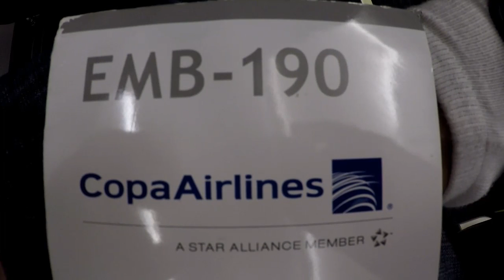Manaus / Panamá - COPA Airlines - Business Class - Trip report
Voo entre as cidades de Manaus e Panamá
Flight between the cities of Manaus and Panama
COPA airlines - business class